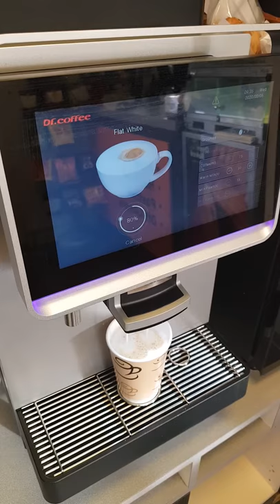Our X12 Bean-to-Cup Machine installed in a Wiltshire Murco petrol station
We installed one of our exclusive X12 bean-to-cup coffee machines in a Murco petrol station near Stonhenge in Wiltshire, and the drinks are literally, flowing out !